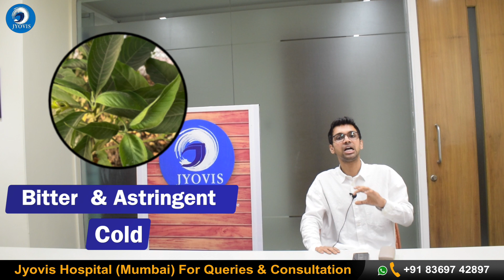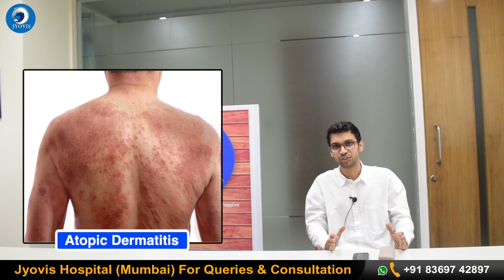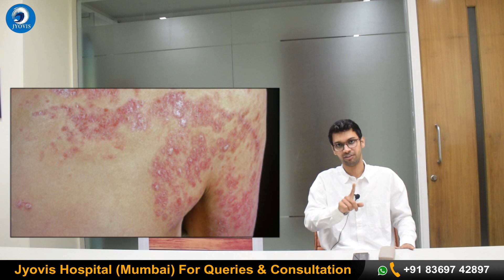एक दवा जो अस्थमा (दमा), सर्दी खासी, दाद, खाज और खुजली को जड़ से खतम करे | Dr Raj Satpute | JYOVIS